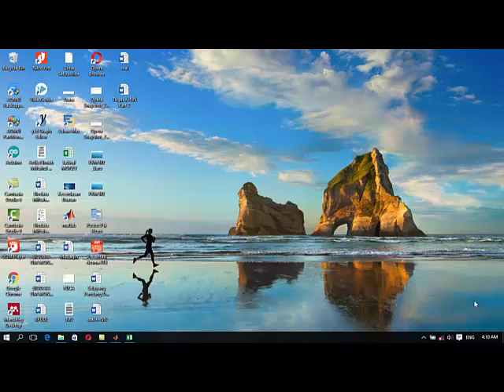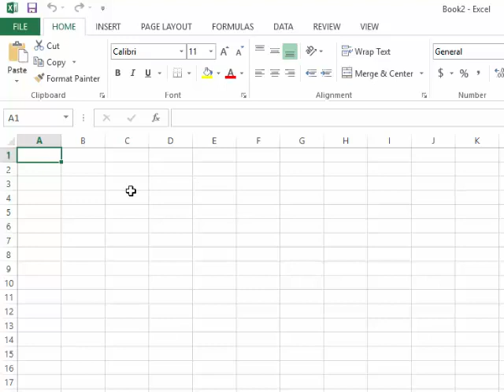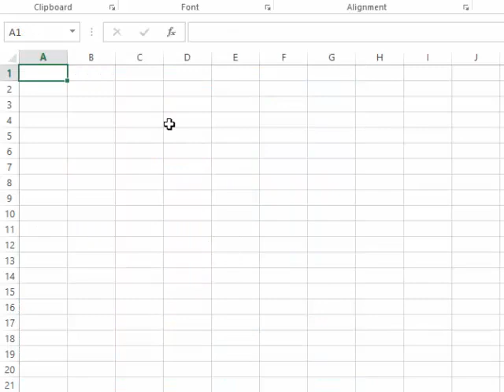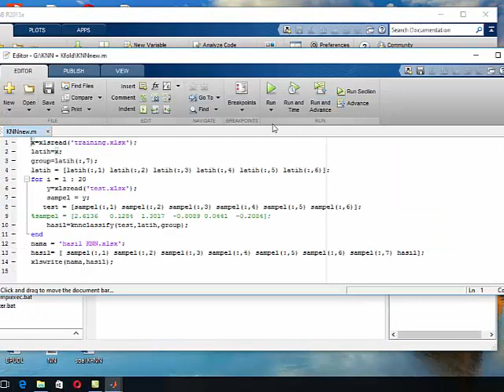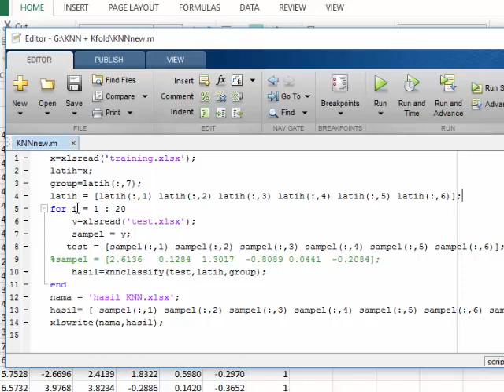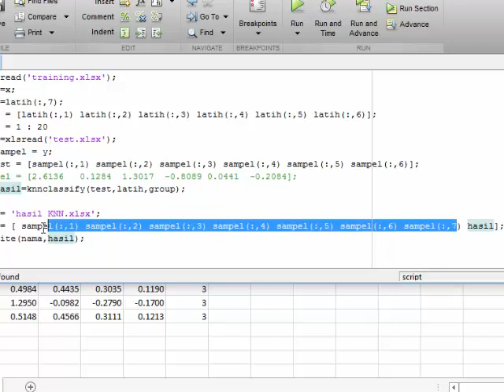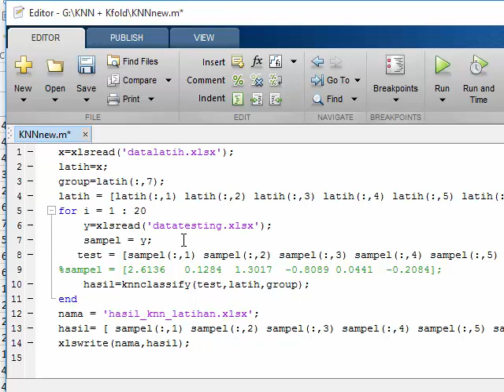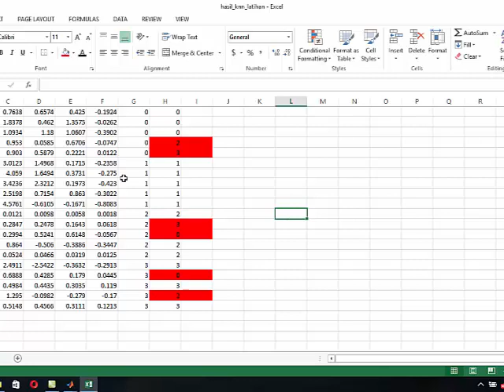Penerapan Metode K--NN menggunakan Bahasa Pemrograman Matlab